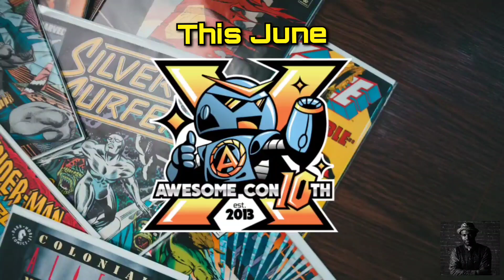AWESOME CON 10th Anniversary: Billy West - Voice Acting: My Heroes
To celebrate Awesome Con's 10th Anniversary, this clip from the 1st Awesome Con, during the Billy West Q&A, legendary voice actor Billy West reflects on the "desperation" growing up to imitate what was seen on TV to share with friends